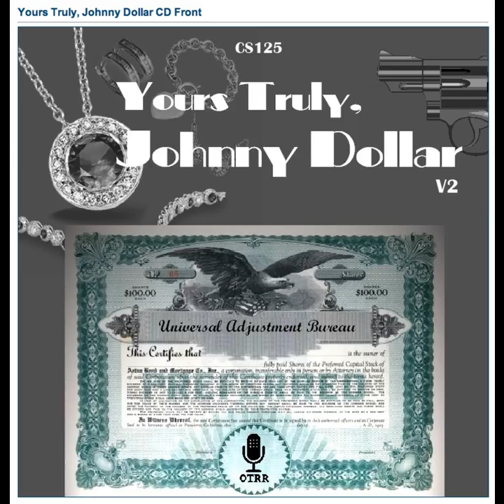Yours Truly, Johnny Dollar - 620624 795 The Hood Of Death Matter